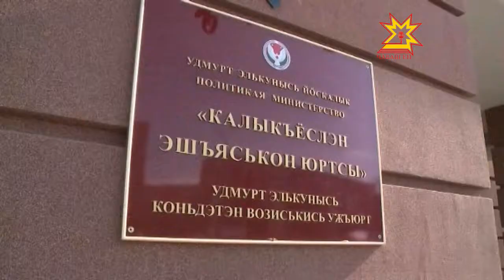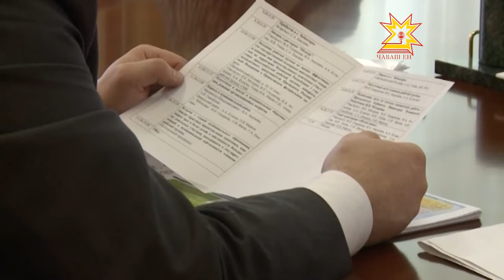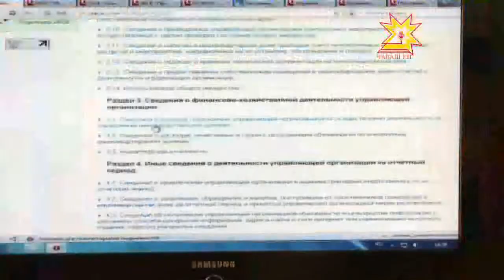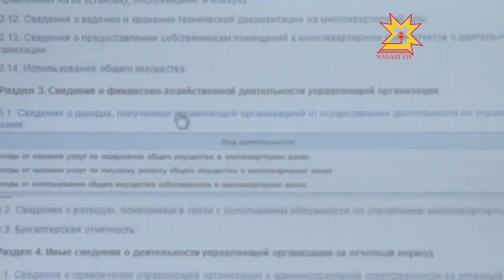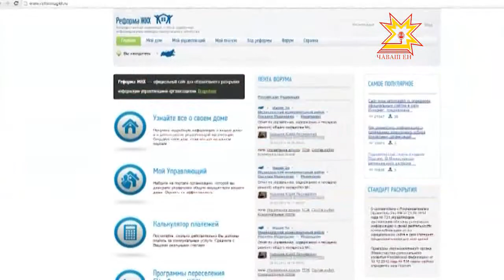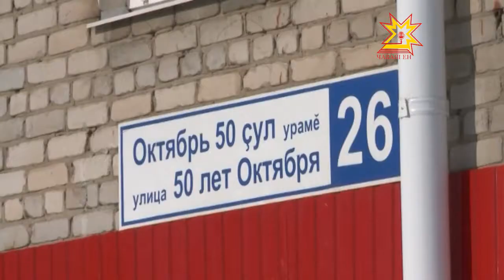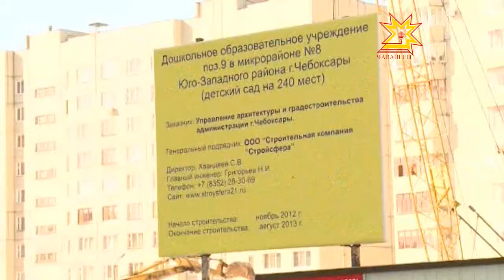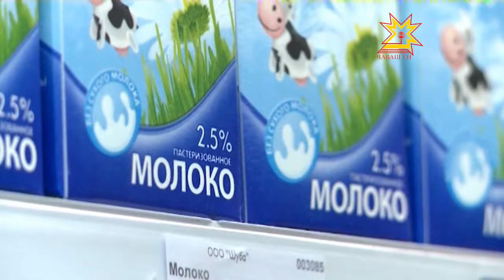Республика 29.03.2013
В выпуске:
- Глава Чувашии находится с рабочим визитом в Ижевске
- Земли для многодетных семей
- Программа перевозок в ПФО стартует позже
- Круглый стол по ЖКХ
- Был ли капитальный ремонт?
- Строительство детсада
- Налоговики стараются быть ближе к налогоплательщику
- "Справедливая Россия" внесла на рассмотрение палаты законопроект по ограничению торговыех наценок на социально значимые продукты питания
- Семинар педагогов